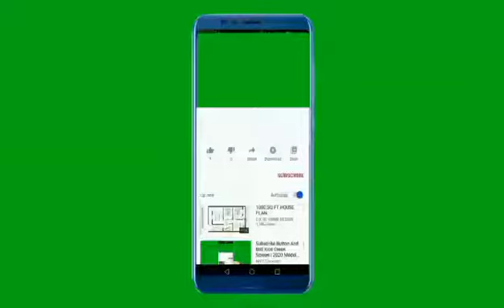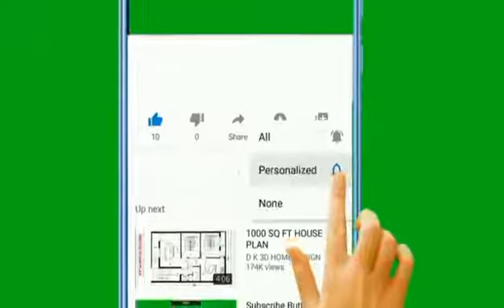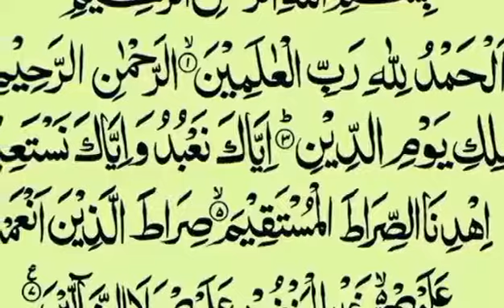آیات الکرسی کے فوائد | Ayatul Kusri ki Fazilat | Ayatul Kursi ka Wazifa